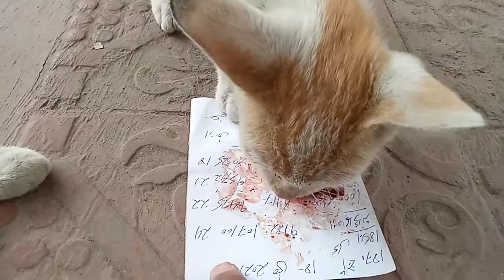Rescue kitten giving and food Morning 15 may 2021.pert (274)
Rescue kitten giving and food Morning 15 may 2021